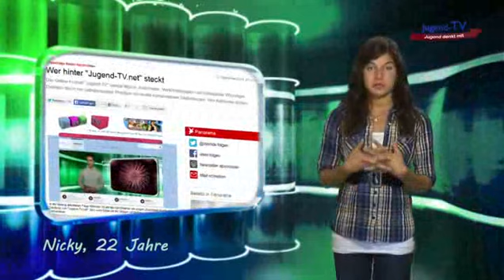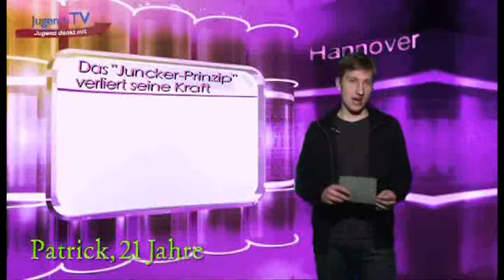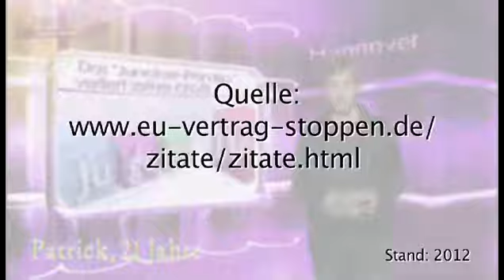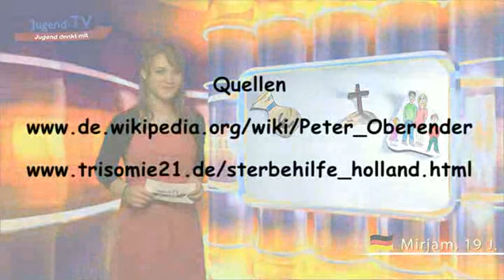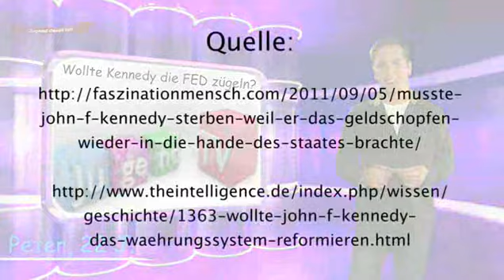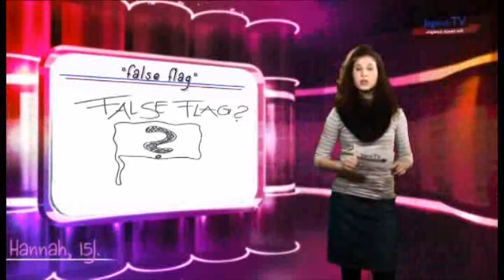Aufklärung statt Gender-Ideologie